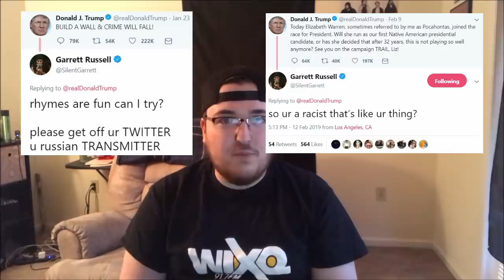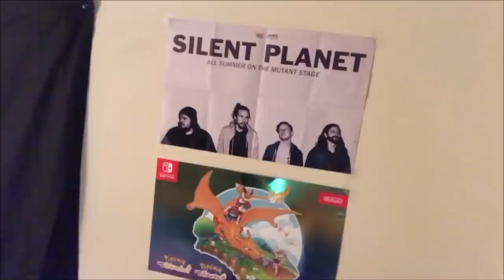Your Favorite Band Sucks: Silent Planet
Today I want to talk about my least favorite band of all time: Silent Planet. This band sucks for a variety of reasons, mostly because they're smarter than me. Also, if you listen to them, you're dumb. And stupid. So there.